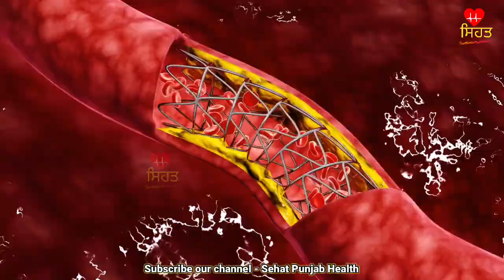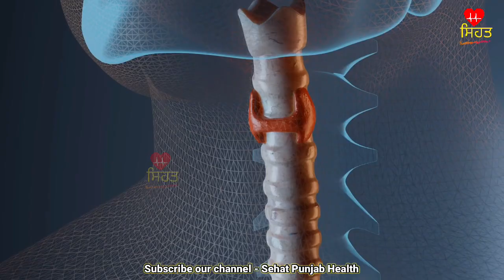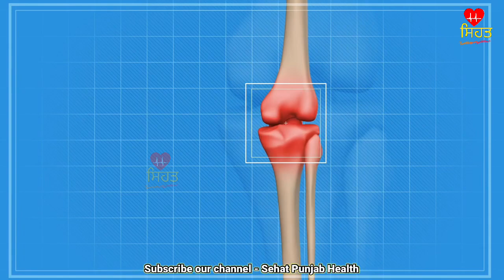ਇਹ 5 ਪੱਤੇ ਲੈ ਲਓ, ਕੋਲੈਸਟਰੋਲ, thyroid , ਮੋਟਾਪਾ, joint pain ਬਲੱਡ ਪ੍ਰੈਸ਼ਰ, ਸ਼ੂਗਰ, ਬੁਖ਼ਾਰ ਠੀਕ ਹੋ ਜਾਵੇਗਾ